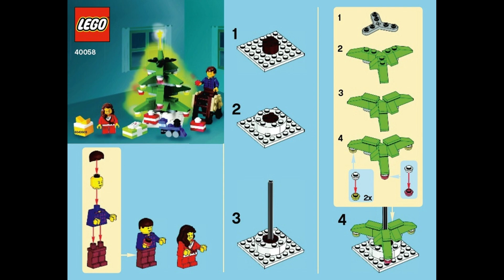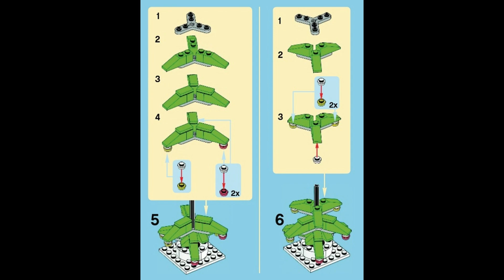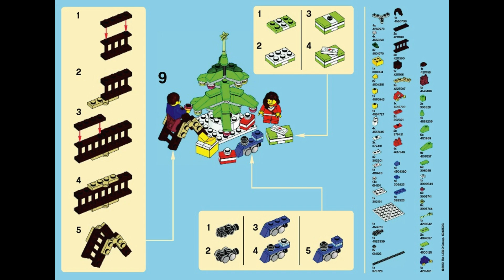40058 Instrucciones para LEGO Decorar el árbol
40058 Instrucciones para LEGO Decorar el árbol